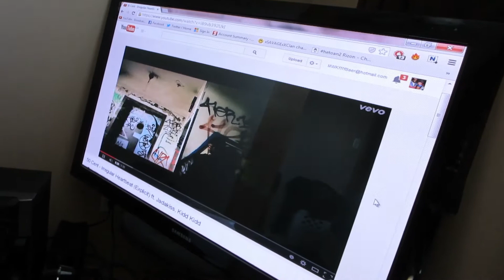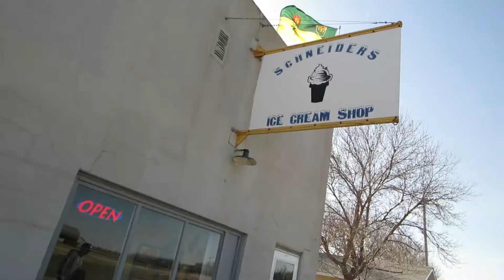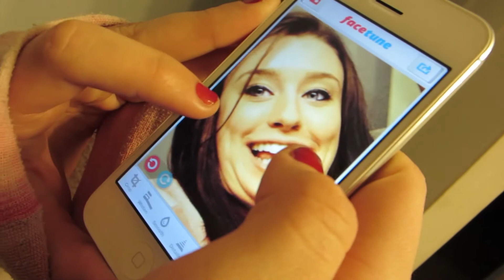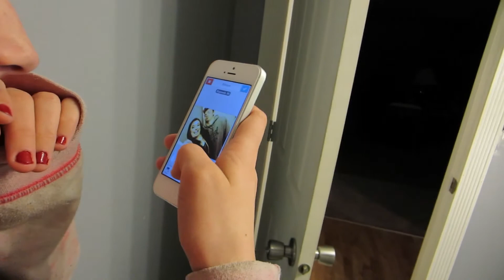Freestyling (5.7.14 - Day 6)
Daily Vlogs for a year! Day number .